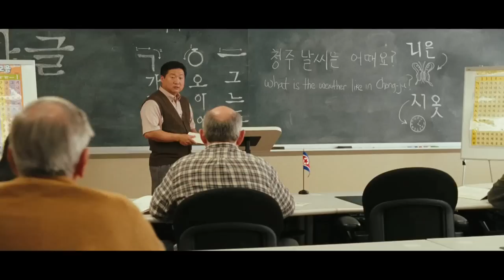Der Ja-Sager - Trailer Deutsch [HD]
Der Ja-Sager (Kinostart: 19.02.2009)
Deutscher Trailer in High Definition.